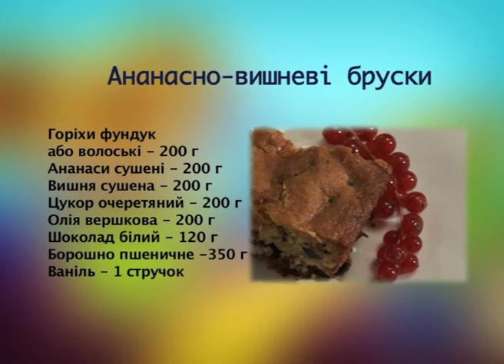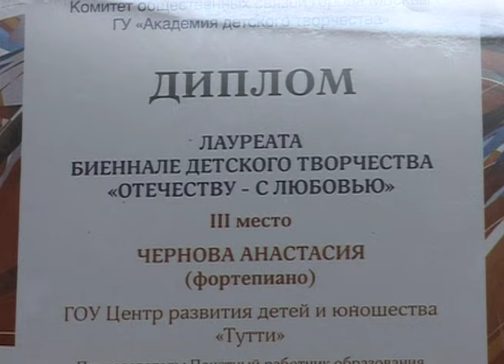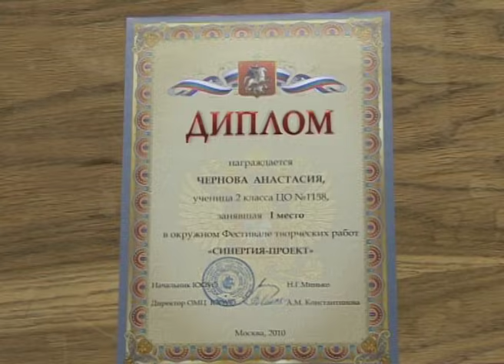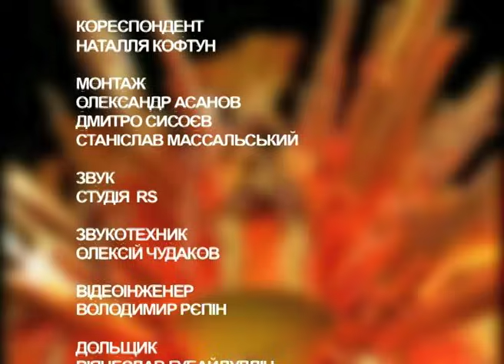НАТАША КОРОЛЕВА и СЕРГЕЙ ГЛУШКО (ТАРЗАН) гости Аллы Крутой в программе "Добро пожаловать!"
"Добро Пожаловать!" — авторская телевизионная программа Аллы Крутой, впервые вышла в эфир на канале ТРК "Украина" 16 октября 2010 года.
Программа с устойчивым высоким рейтингом завоевала любовь и популярность у зрителей разных возрастных категорий Премии Лауреат «ТЭФИ-СОДРУЖЕСТВО» 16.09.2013 г, Казахстан, Астана «Добро пожаловать! Гость — Иосиф Кобзон"
Alla Krutaya PRO - продакшн международного уровня, технические возможности которого позволяют производить продукт высокого качества.